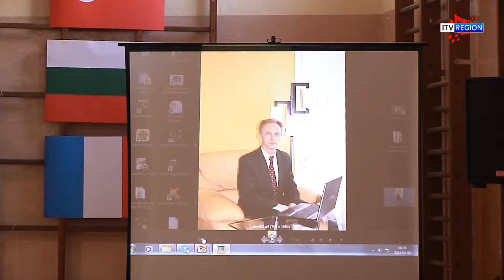iTVRegion - "School leaving? No, thanks!"